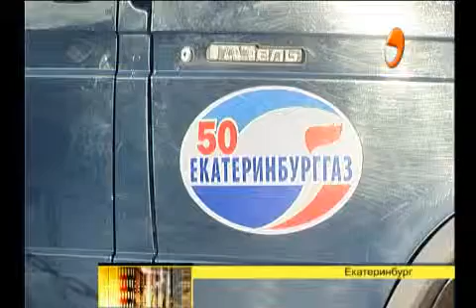Меры предосторожности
В Екатеринбурге проверяют газовое оборудование в квартирах